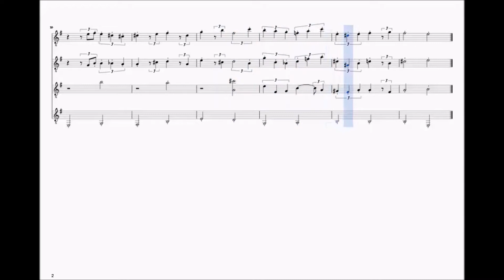Alfred Hitchcock Presents quatuor guitare scrolling score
Je tiens à la disposition d'éventuels interprètes des fichiers au format musescore ou pdf
I would like to have any interpreters available in musescore or pdf format